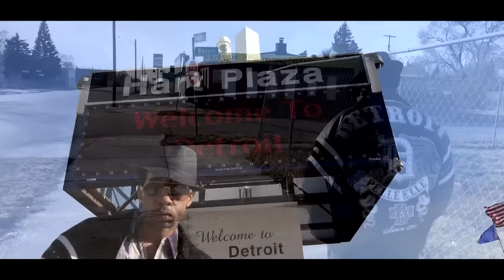Young Bleed - Livin Good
Livin' Good is a southern player classic song instating where Young Bleed is and what he's doing in the present day. The video shows Bleed passing through The Motor City Detroit, Michigan throughout his travels of Rap music connecting and networking with friends and family Livin' day to day life in some of the World Reknown places of the city such as The World Famous Motown Hitsville Museum etc.